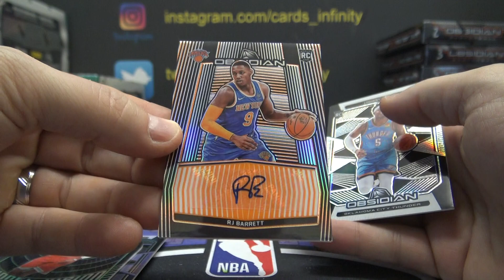Ray's 2019/20 Panini Obsidian NBA Basketball Box Break